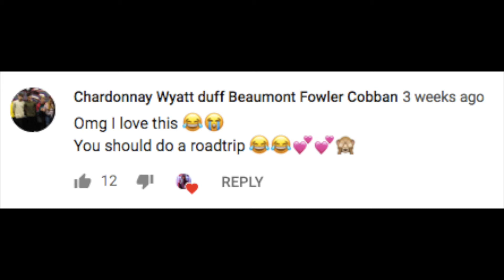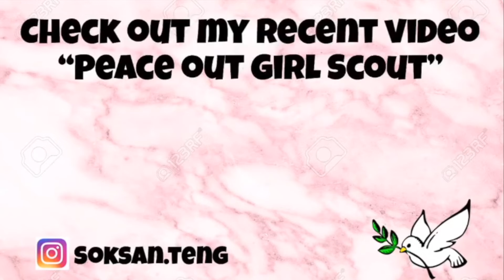send this to a roadie without context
Hey roadies. I know that you guys have been waiting for this vide ;) . Don't forget to send it to other roadies or even roadtrip hahaha. Hopefully you enjoyed this short video of me making a fool of myself lol!

Let's try to make this video go viral by sending it to all the roadies or maybe even people you think would like roadtrip? Roadtrip gang am I right?!

MUCH LOVE!